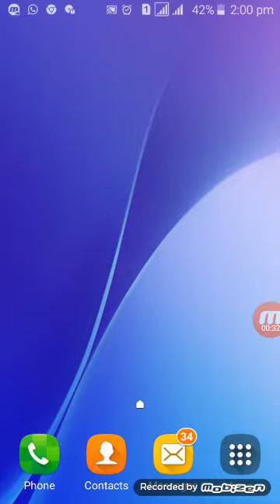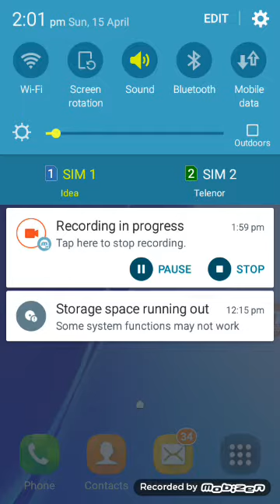Two offline games without in installing.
We can play this in google . Second game. Will wot in lollipop version.